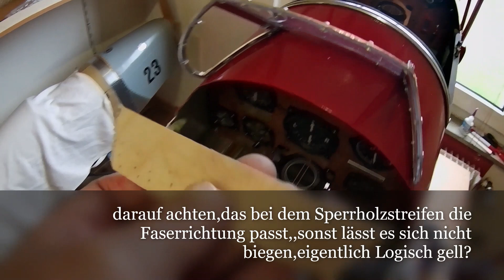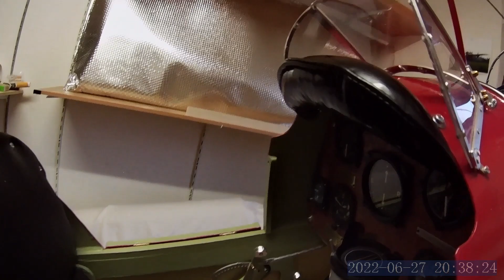Tiger Moth Benja / Prallschutz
Hallo Freunde,,heute zeige ich euch ,wie ich den Prallschutz für die Motte baue.